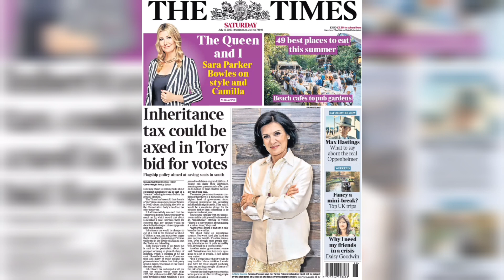Inheritance tax 'plans' and Europe's heat warning